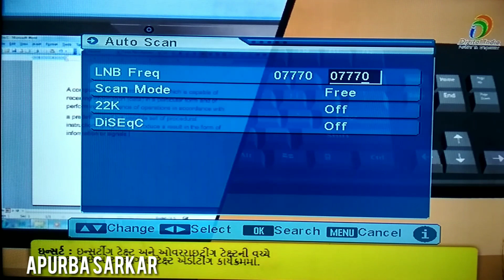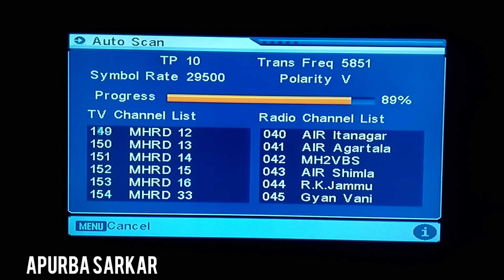DD Free Dish Cartoon channel new setting 2020 frequency